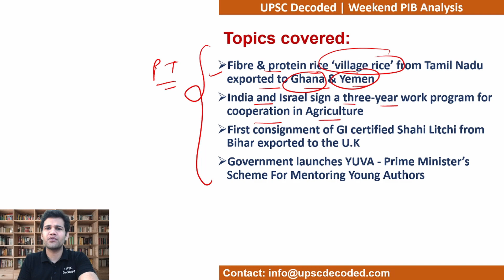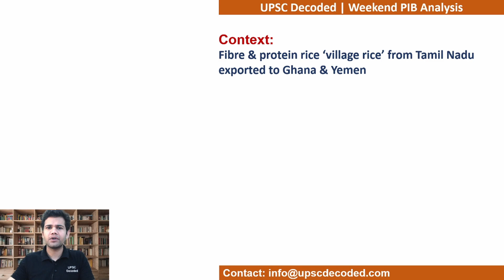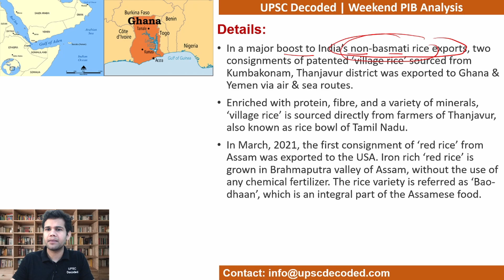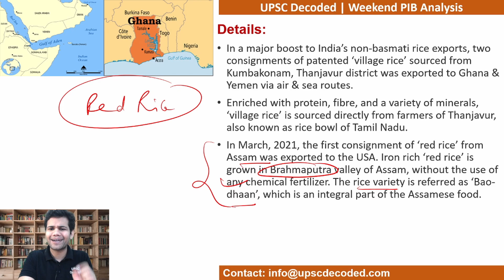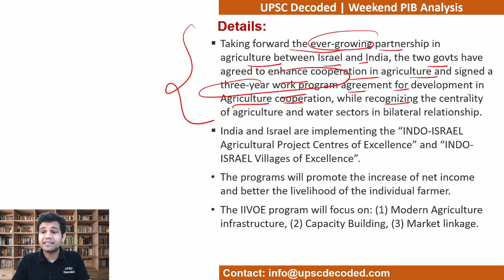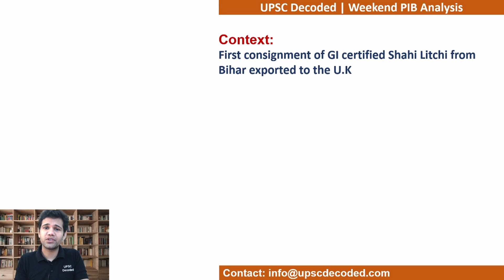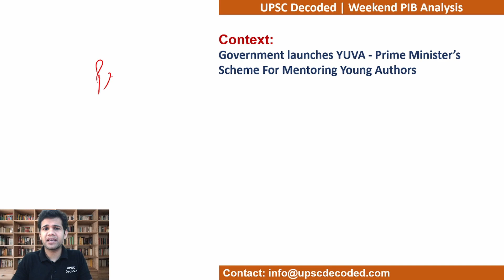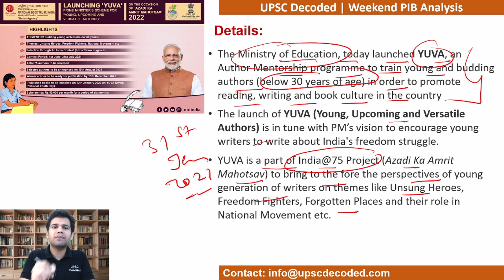PIB analysis - Week 4 for UPSC/ SSC/ Bank PO | Weekend PIB analysis | PIB news | Current affairs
Hello friends!
In today's PIB analysis, we discussed in detail the patented "village rice" from Kumbakonam from Thanjavur district of Tamil Nadu, red rice from Assam and black rice from Manipur. We also discuss the Indo- Israeli relations and collaboration in agriculture and agro- technology. Then we touched upon the GI certified Shahi Litchi from Bihar which has recently been exported to the UK and other GI agro products from Bihar. And finally, we talked about the new initiative from Ministry of Education- YUVA for the budding young authors of India.

About the channel:
This channel has been created by me (an MBA with years of work ex in top MNCs in managerial and leadership positions, and an ex- Vision IAS, ex- gradeup faculty) for beginners who need direction and personal mentoring to help them clear the UPSC CSE.
You can make any suggestions about what content you would like me to create for you.
Happy learning!!!